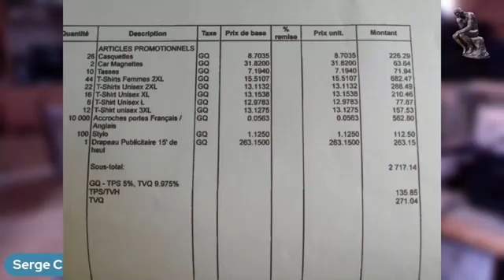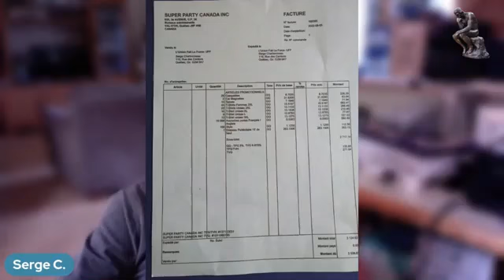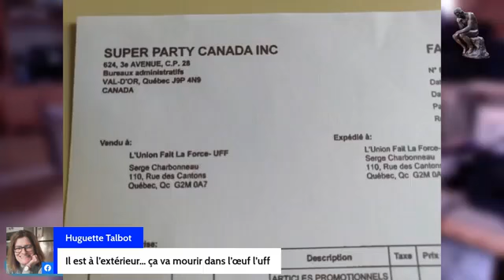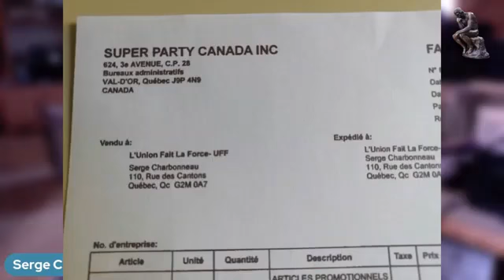Trois-Rivières20220901-Candidat à Trois-Rivières de L'UFF(Arnaque).mp4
Serge Charbonneau, ex-président de l'UFF,  nous confirme que L'UFF est une arnaque.